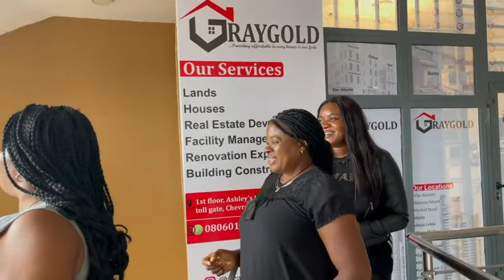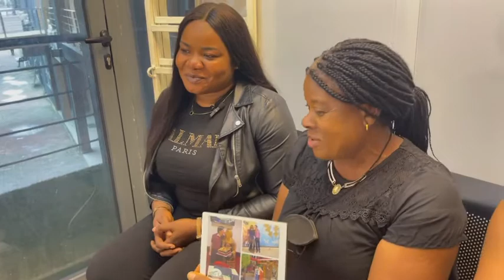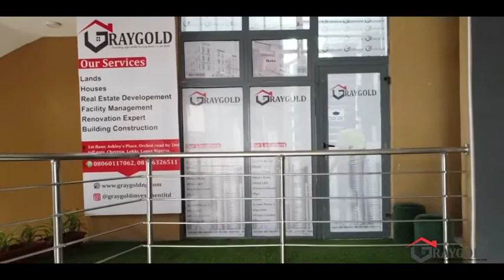SURPRISE VISIT ,E CHOKE 😂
Thank you ma’am for visiting graygold  !
It’s was an honor having you in our office , it only goes to show that our sincerity and devotion is key to a successful career!

THANKS  FOR  TRUSTING  US.

@grandma gift

Our Office address: graygold,1st floor, Ashley’s place , Ochid road , off lekki conservation Center Lagos